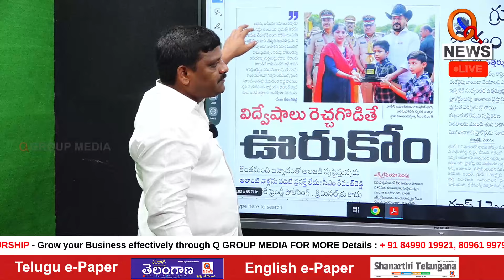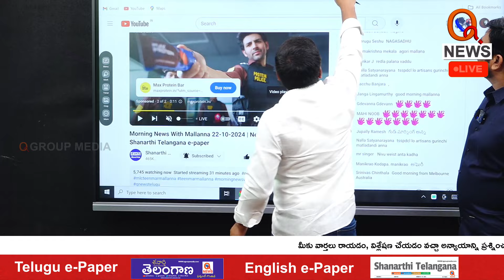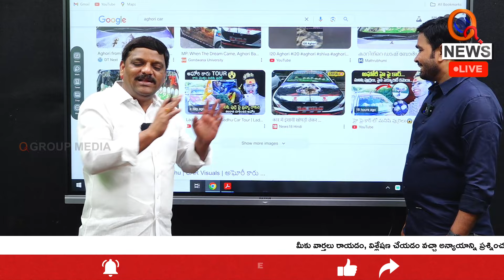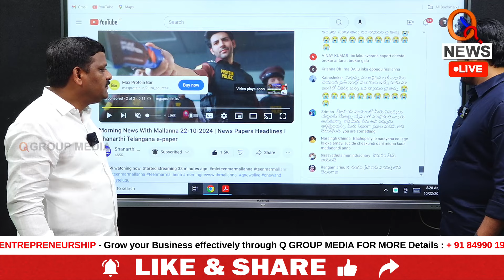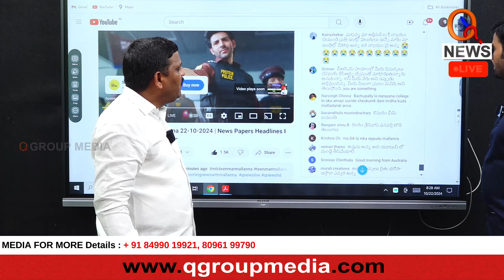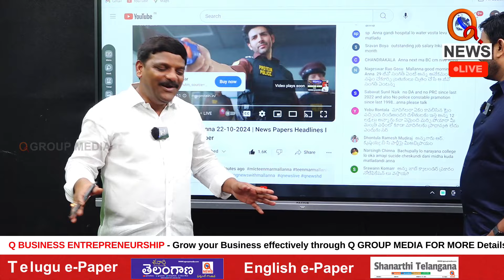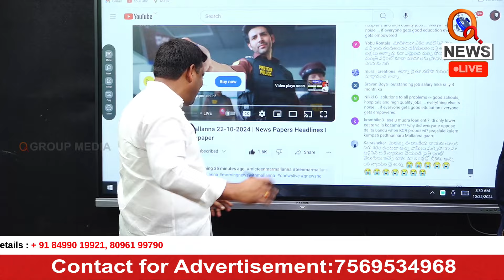యూట్యూబ్ ఛాన్లపై అఘోరీలు,దుష్ట శక్తులు ఏం పనికి రావు I Shanarthi Telangana